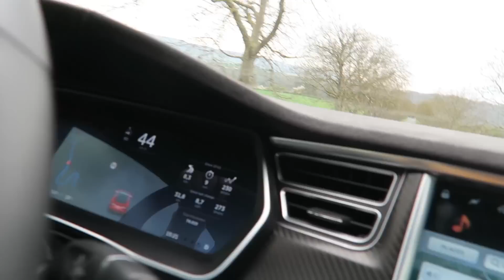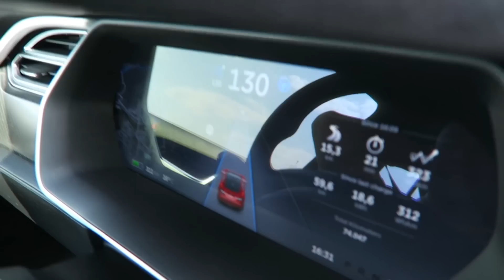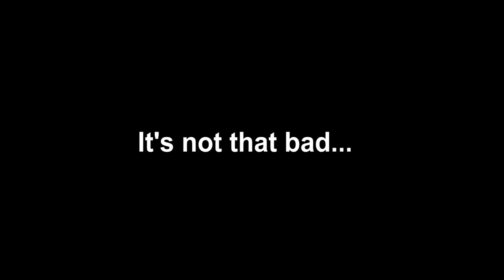TESLA MODEL S - First Drive (0-60 in 3.2 seconds + AUTOPILOT)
You are my HAPPY HAPPY FAMILY!

With love
Your
Erik Meldik

☺ SEND ME YOUR LOVELY MAIL HERE:
VIRALBROTHERS (ERIK)
P.O.BOX 134
KAFKOVA 19
16041 PRAHA 6
CZECH REPUBLIC